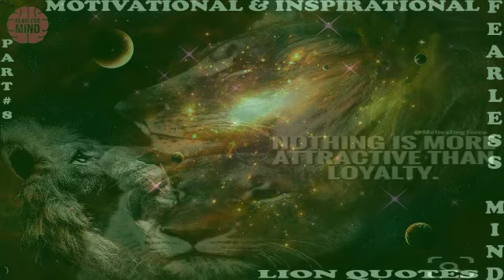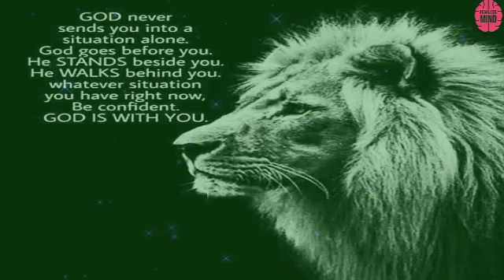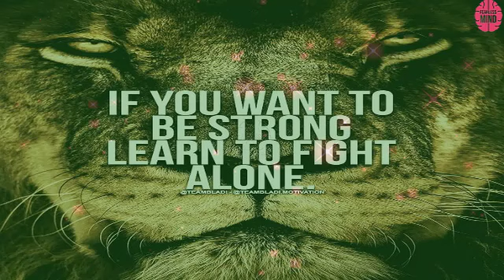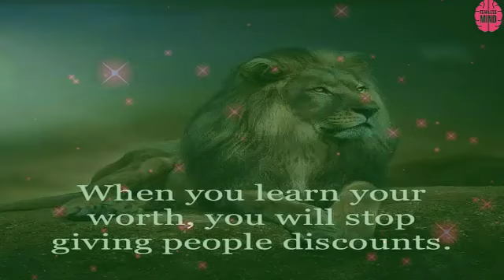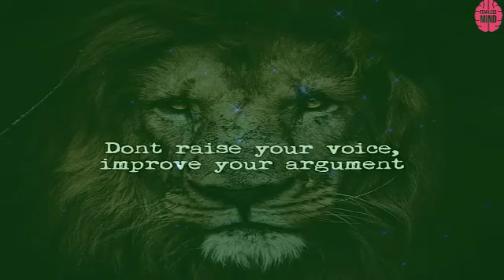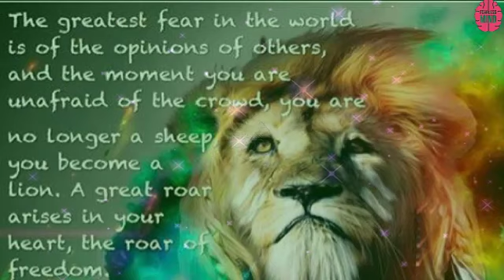Motivational & Inspirational Quotes | Motivational Lion Quotes | Part#008 | Deep Meaning Quotes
✦✦✦✦✦ Music Info ✦✦✦✦✦
✔️ Track: FynestLyk - Noir Et Blanc Vie
✔️ Artist: Noir Et Blanc Vie | Track: FynestLyk